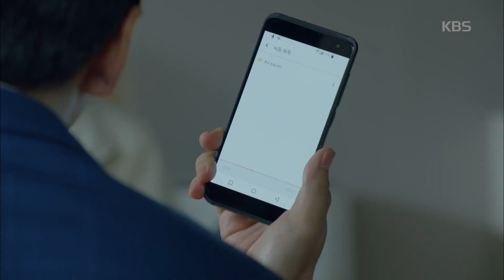너도 인간이니 - 엄마 김성령 편드는 남신Ⅲ 서강준.20180618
엄마 김성령 편드는 남신Ⅲ 서강준